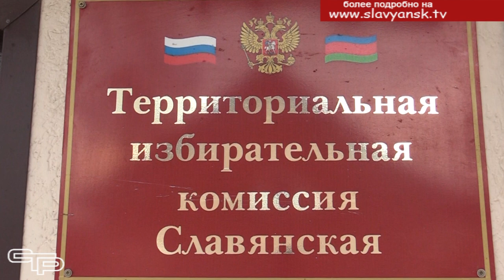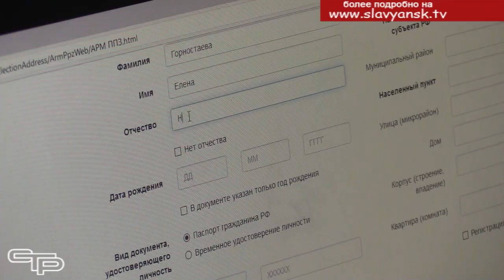Навстречу выборам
Ровно месяц остался до проведения главных выборов страны- выборов президента Российской Федерации.  Краснодарский край занимает третье место по численности и активности избирателей, поэтому подготовке к предстоящему голосованию уделяется большое внимание